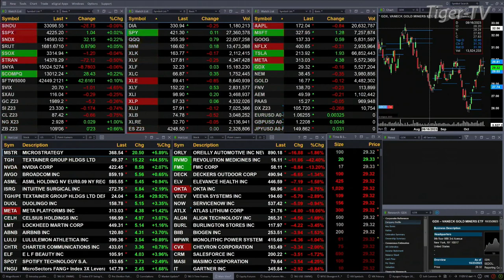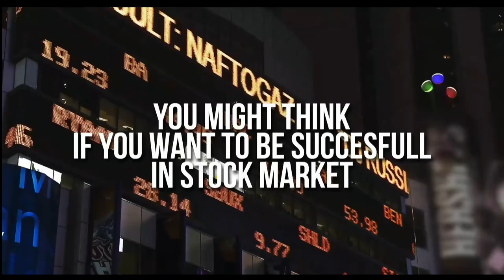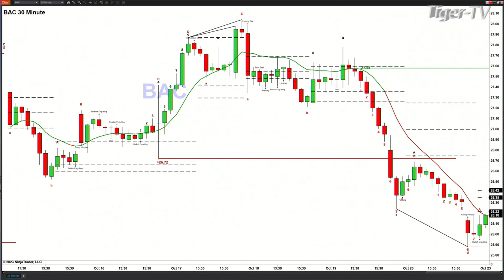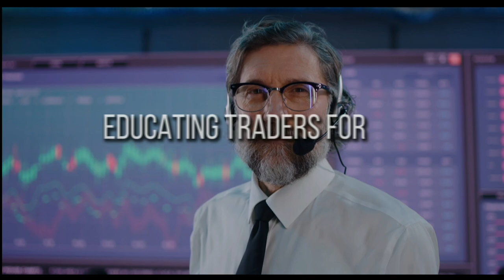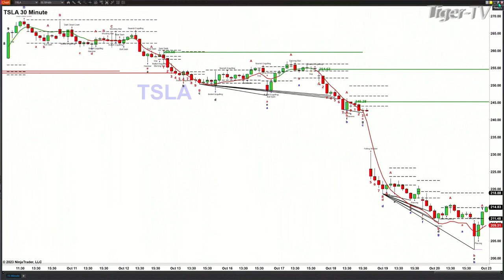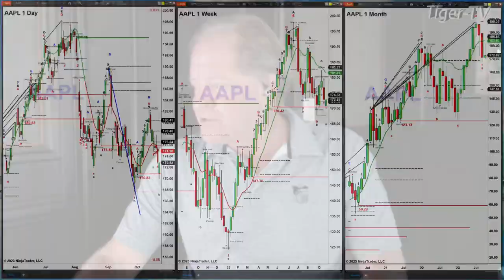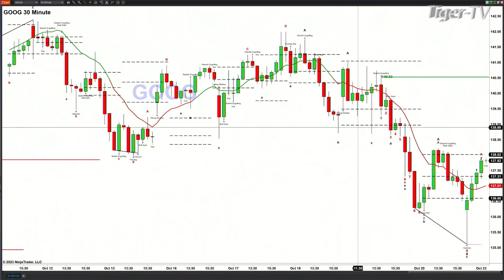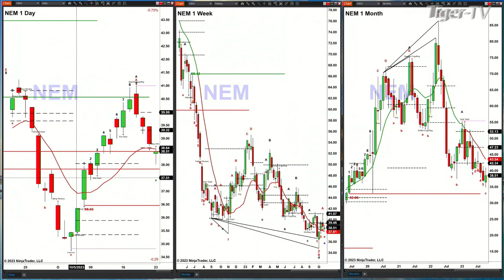October 23rd,, The Trader's Edge with Steve Rhodes on TFNN - 2023